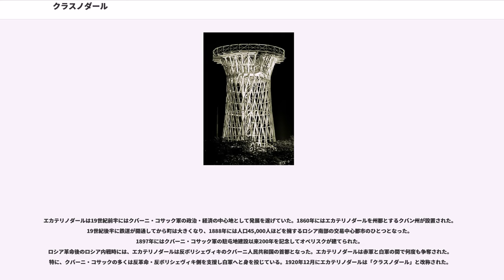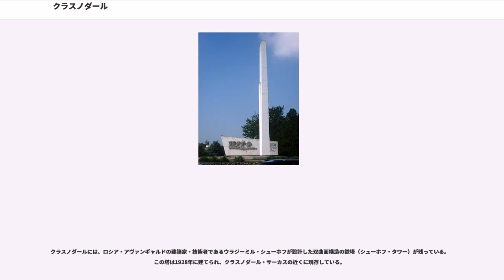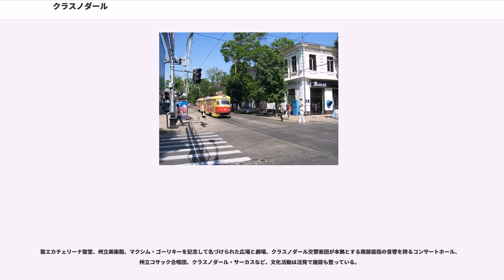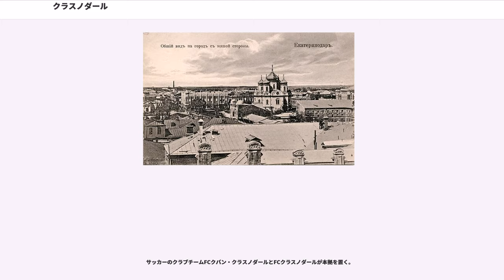クラスノダール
クラスノダール（ "Krasnodar"）はロシア連邦南部の都市。北コーカサス西部に位置するクラスノダール地方の行政の中心。クバン川に臨み、伝統的にクバーニ地方の中心でもあった。人口は653,300人（2004年）。モスクワから南に約1,540km、黒海沿岸の港湾都市ノヴォロシースクからは北東へ80km入った内陸にある。

都市の建設は1794年1月12日（グレゴリオ暦）で、当時の名前はエカテリノダール（ "Ekaterinodar"）だった。これは「エカテリーナの賜物」を意味し（ダール は「贈り物」を意味する）、エカチェリーナ2世がクバーニ地方の広大な土地を黒海コサック軍（後のクバーニ・コサック軍）に与えたことを記念していた。また市の守護聖人にもなっているアレクサンドリアのカタリナをも記念したものであった。

十月革命後の1920年12月、エカテリノダールは現在の名称であるクラスノダールに改名された。クラスノ（）には古語の「美しい」という意味と、「赤い」という意味があり、「美しい賜物」とも「赤い賜物」とも解釈できる。共産主義革命直後の政治的空気から、皇帝にちなんだ名から革命にちなんだ名に変えることが行われたことが背景にある。

1793年（ユリウス暦）、チェルケシア（北カフカース西部のチェルケス人らが住む一帯）の領有をオスマン帝国と争っていたロシア帝国の皇帝エカチェリーナ2世は、チェルケシアの国境地帯を防衛するためにウクライナ南部の黒海コサック軍にこれらの地を領地として与え、要塞を築かせた。当時エカテリノダールと呼ばれたクラスノダールは、この時に建設された要塞のひとつである。こうした経緯からクラスノダールも含めクバーニ地方にはウクライナ系住民が多い。

エカテリノダールは19世紀前半にはクバーニ・コサック軍の政治・経済の中心地として発展を遂げていた。1860年にはエカテリノダールを州都とするクバン州が設置された。19世紀後半に鉄道が開通してから町は大きくなり、1888年には人口45,000人ほどを擁するロシア南部の交易中心都市のひとつとなった。1897年にはクバーニ・コサック軍の駐屯地建設以来200年を記念してオベリスクが建てられた。
ロシア革命後のロシア内戦時には、エカテリノダールは反ボリシェヴィキのクバーニ人民共和国の首都となった。エカテリノダールは赤軍と白軍の間で何度も争奪された。特に、クバーニ・コサックの多くは反革命・反ボリシェヴィキ側を支援し白軍へと身を投じている。1920年12月にエカテリノダールは「クラスノダール」と改称された。

第二次世界大戦（大祖国戦争）では、クラスノダールは1942年8月12日から1943年2月12日までの間ドイツ国防軍に占領された。クラスノダールは戦闘で大きな打撃を受けたが、戦後速やかに再建されている。ドイツ軍から解放された後の1943年の夏、ソビエト政権はナチスとの内通や戦争犯罪への関与を巡って、自国民も含めた被告に対し裁判を開始した。これらの裁判の最初となる裁判が1943年7月14日から17日までクラスノダールで開かれた。これはホロコーストにおけるユダヤ人大量殺害に対する最初の公開裁判でもあった。クラスノダールでは8人に死刑が言い渡され、その処刑は数千人の市民が集まる市の広場で公開的に行われた。

クラスノダールには、ロシア・アヴァンギャルドの建築家・技術者であるウラジーミル・シューホフが設計した双曲面構造の鉄塔（シューホフ・タワー）が残っている。この塔は1928年に建てられ、クラスノダール・サーカスの近くに現存している。

聖エカチェリーナ聖堂、州立美術館、マクシム・ゴーリキーを記念して名づけられた広場と劇場、クラスノダール交響楽団が本拠とする南部屈指の音響を誇るコンサートホール、州立コサック合唱団、クラスノダール・サーカスなど、文化活動は活発で施設も整っている。

クラスノダールの名所の多くが集まるのが目抜き通りのクラスナヤ通りで、通りの起点には中央コンサートホールが、終点にはアヴローラ映画劇場がある。また通りの中ほどには凱旋門が建っている。

クラスノダール国際空港（パシュコフスキー空港）はクバン航空（Kuban Airlines）の本拠となっておりロシア国内外の各地へ定期便が飛ぶ。

市内交通はバス、トロリーバス、路面電車、マルシュルートカが担っており、トロリーバスと路面電車が主な交通手段となっている。

ソビエト連邦時代には工業都市として知られ、今日でも農...